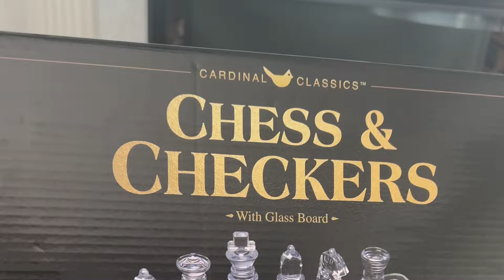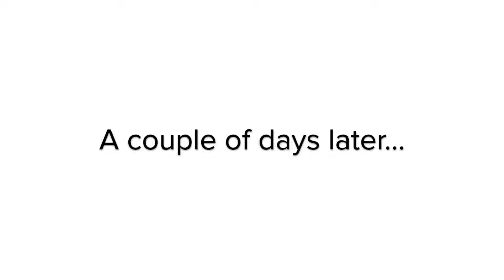DAYS IN THE LIFE OF A BLACK HOMEMAKER | HOMEMAKER DIARIES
I hope you all are happy and healthy. Today’s video is recap of some of the moments from May. I did a lot of cooking, shopping, floral arranging, tours, and birthday parties. It was a really busy month! I shared photos on my community board each week in May if you want to keep into how I celebrated Mother’s Day, Memorial Day, new home decor, flowers, routines, or just pictures that brightened my mood. Thank you so much for all of your support, I appreciate you all.

About Me 💚
My name is Nikia Nichelle and my channel consists of homemaking, esthetics(skincare tips), & vlogs. I’m an Esthetician practicing virtually. I’m married and I live in Atlanta Georgia.